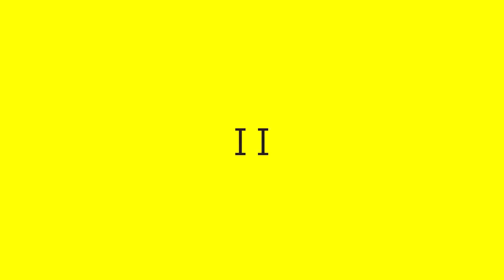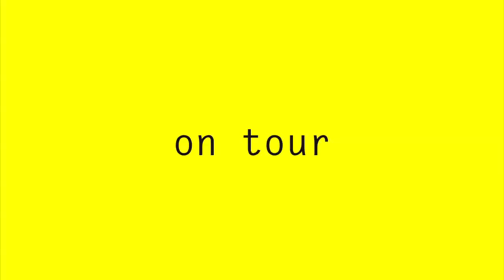Codex - a triple-bill by André Gingras, Alida Dors and Meyer&Chaffaud (official trailer)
Codex mixes contemporary dance with circus, hiphop and freerunning in three pieces by four makers. Meet our Codex cast with 6 dancers and 3 circus artists. Codex: in theatres from 13 October 2012 until 30 January 2013.